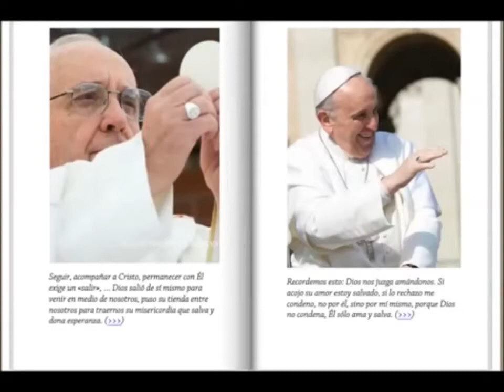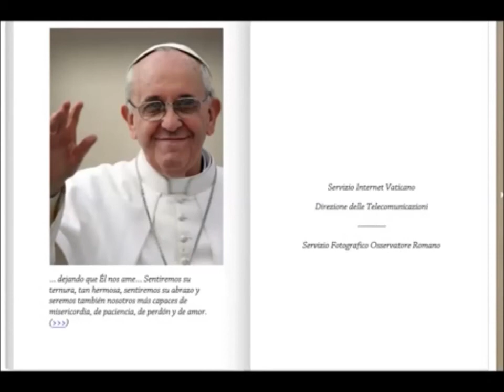Album multimedia de fotos, Papa Francisco en su Primer Aniversario, marzo 2014